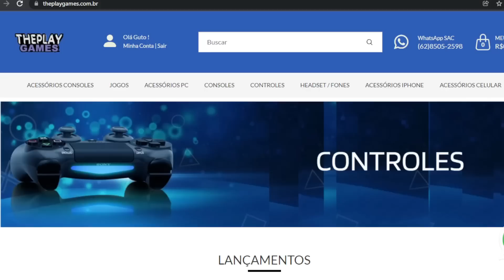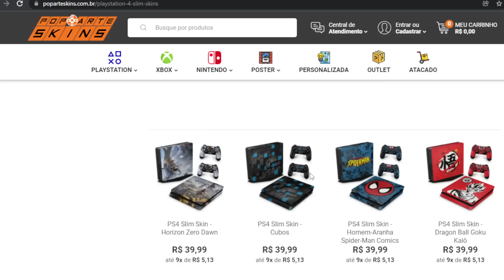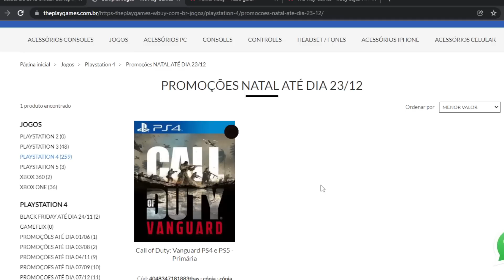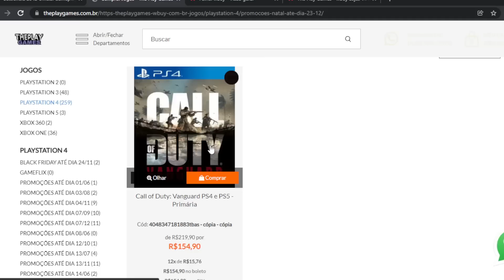CORRE !!! TODOS JOGOS GRÁTIS HOJE no PS4 E TODAS PLATAFORMAS !!! 9 JOGOS SÓ JOGÃO !!!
Cisne Games